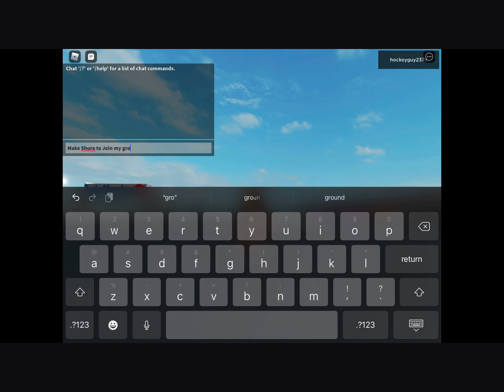Watch out watch out watch out RKO